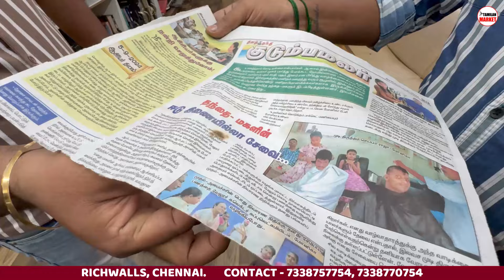ரூ.1 வீட்டையே Star Hotel-ஆ மாத்தலாம் | Home Interior design | Wallpapers for home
RICHWALLS, CHENNAI.